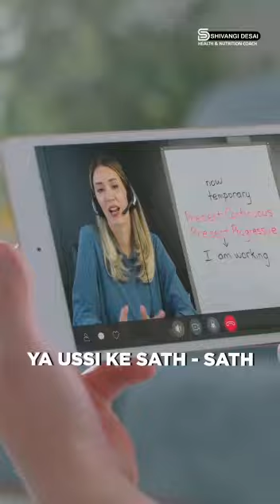आओ चलो जीते हैं,🌈 जिंदगी कुछ नया कर लें....!